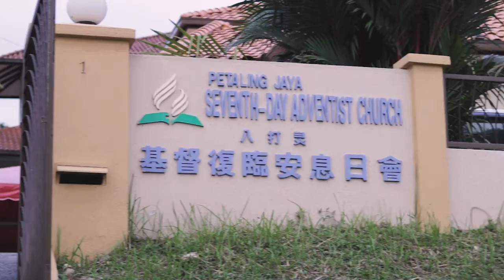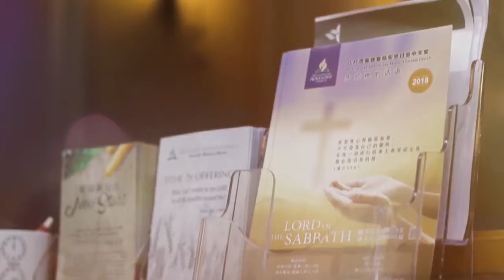把爱带回家 圣诞晚会